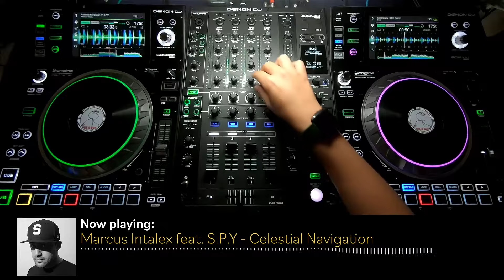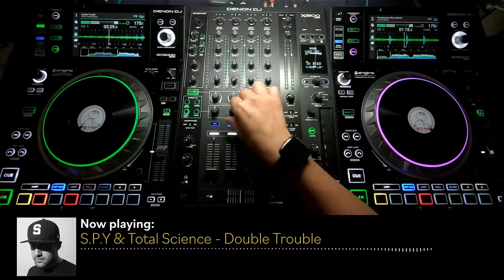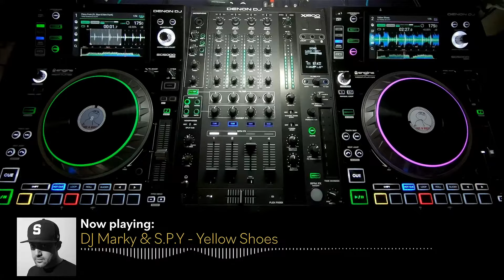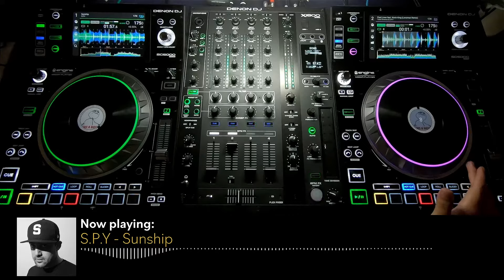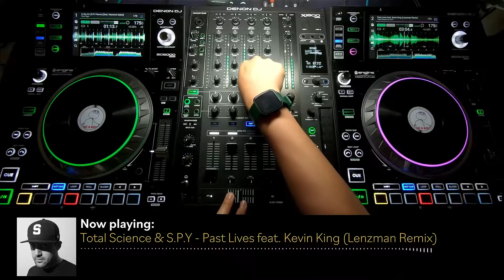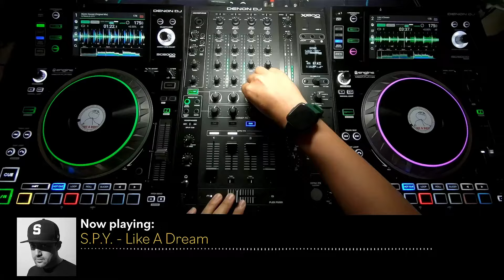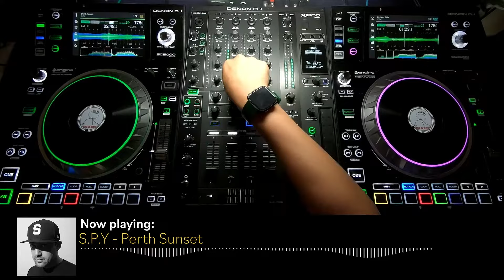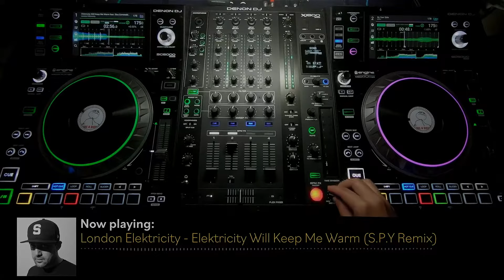S.P.Y Classics - Liquid Drum & Bass Mix (Uplifting)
A mix filled with S.P.Y's best liquid DnB tracks

0:00 S.P.Y - Wake Me Up
4:01 S.P.Y - All Yours (S.P.Y Remix)
6:57 Marcus Intalex feat. S.P.Y - Celestial Navigation
9:30 BCee - Generations  (S.P.Y Remix)
11:42 S.P.Y & Total Science - Double Trouble
13:53 James Zabiela - Perseverance (S.P.Y Remix)
15:44 Total Science feat. MC Conrad - Soul Patrol (DJ Marky & S.P.Y VIP)
18:00 DJ Marky  & S.P.Y - Yellow Shoes
20:34 Total Science & S.P.Y - Piano Funk (Ft. Riya & Däm FunK)
22:24 S.P.Y - Sleepy Hollow
25:53 S.P.Y - Sunship
28:04 Total Science & S.P.Y - Past Lives feat. Kevin King (Lenzman Remix)
30:16 True Tiger - In the Air (S.P.Y Remix)
32:27 S.P.Y - Like A Dream.mp3
34:37 DJ Marky & S.P.Y - Mystic Sunset (Original Mix)
36:29 S.P.Y feat. Grimm, Total Science - Cold Harsh Air
38:18 S.P.Y - Perth Sunset
40:30 S.P.Y - By Your Side
London Elektricity - Elektricity Will Keep Me Warm feat. Elsa Esmeralda (S.P.Y Remix)

Timelapse clip found on Pexels.com. Creator: Distill.